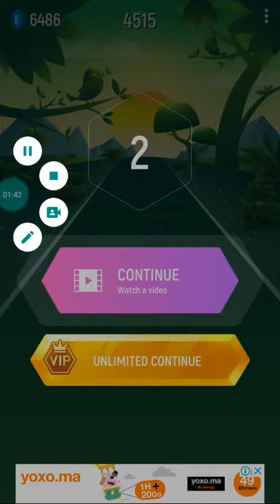tiles hop palmas endless mode 7 re-attempt